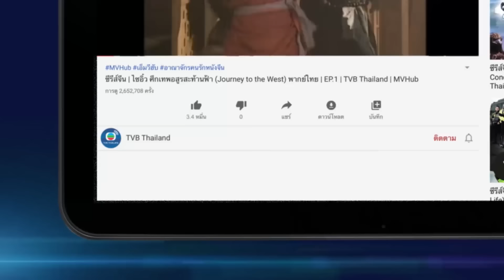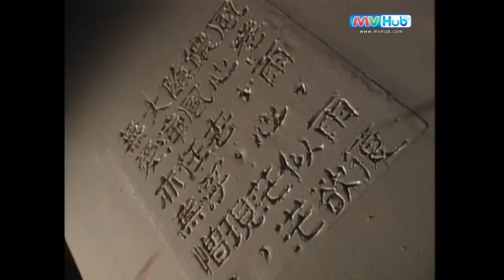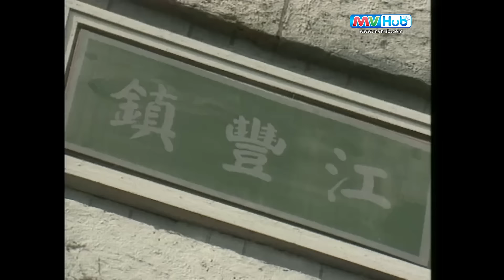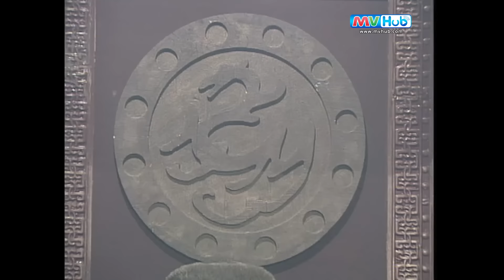เดชนางพญาผมขาว ( The Romance of the White Hair Maiden ) [ พากย์ไทย ] l EP.15 l TVB Thailand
ออกอากาศ ทุกวัน เวลา 20.00 / 20.15น.
หลังจากรู้ว่าอาจารย์ของเลี่ยนหนีชางเป็นฆาตกรฆ่าพ่อแม่บังเกิดเกล้า ทำให้ทั้งสองต้องเลิกรากัน จัวอี้หังสงสัยว่าจื่อหยางถูกฆ่าด้วยน้ำมือ ของเลี่ยนหนีชาง นางรู้สึกโกรธแค้นมากที่ถูกคนรักตราหน้า ด้วยความโกรธแค้นนี้ส่งผลให้ผมของนางขาว กลายร่างคล้ายนางมาร เมื่อจัวอี้หังรู้ตัวว่าเข้าใจนางผิด จึงต้องการช่วยให้นางกลับมามีใบหน้าที่งดงามอีกครั้งจัวอี้หังจะทำสำเร็จหรือไม่ และบทสุดท้ายโชคชะตาสามารถทำให้พวกเขากลับมารักกันได้อีกครั้งหรือเปล่า
นำแสดงโดย : Ada Choi,Timmy Ho,Gary Chan,Wong Wai,Newton Lai,Jason Pai,หม่าเต๋อจง,Joe Ma,Lo Mang,Henry Lee,Kwan Ching